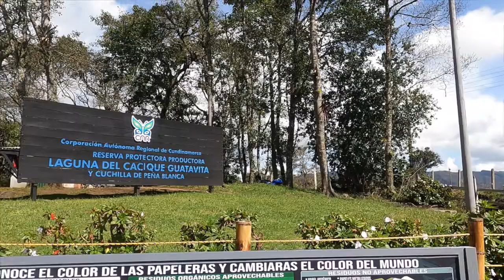Expedición 2022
Trailer de experiencia educativa del Proyecto Tejiendo Saberes. Colegio Técnico Jóse Félix Restrepo